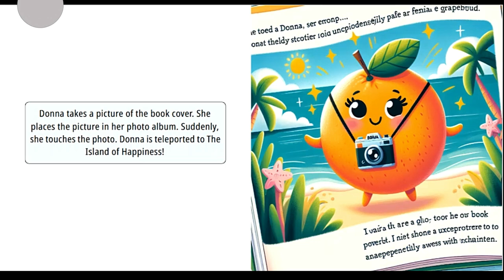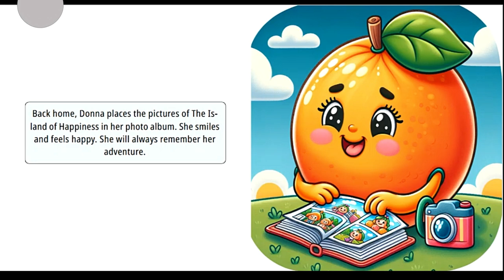Donna's Magical Photo Adventure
Join Donna on a photography filled adventure!